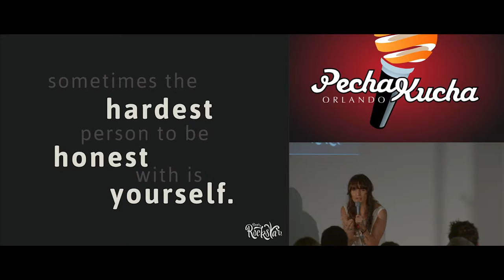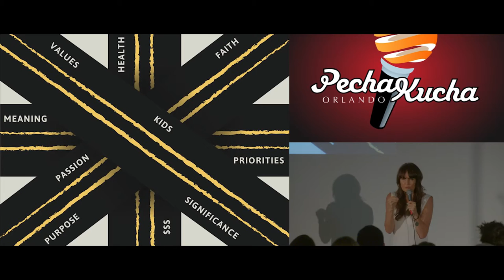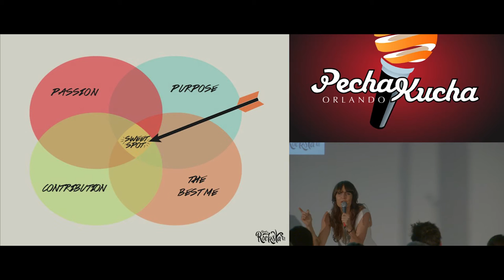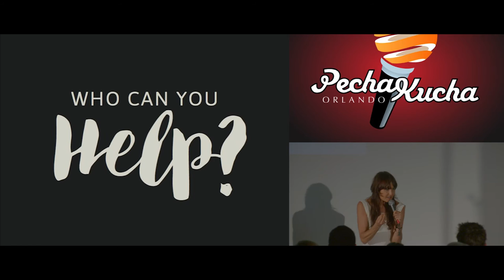Pam Hoelzle – Do What You Love and Profit!